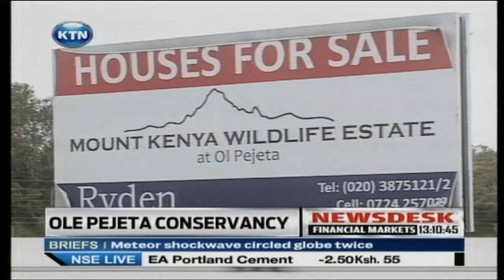Ol Pejeta Conservancy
As the government struggles to raise funds for teachers' salaries and other demands, some stakeholders in the tourism sector have found a way of raising funds for themselves. The Ol Pejeta conservancy in Laikipia has resorted to constructing houses at the edge of the game park where money gotten from the Mt. Kenya housing project will go into conservation.  And as carol Nderi reports, the owners of the houses will also enjoy the breathtaking view of the magnificenot Mt. Kenya and the aberdare ranges.